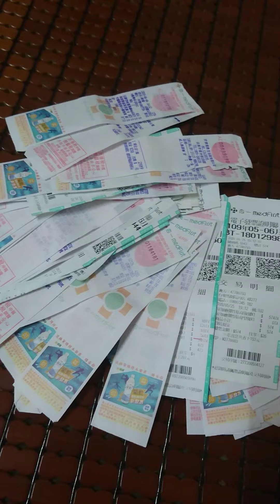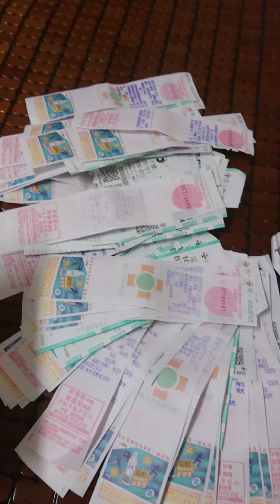Taiwan Lottery Receipt, thank you for the blessing i win lettle amount.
I'm not win a big amount but it is a blessing from God,better luck next time.